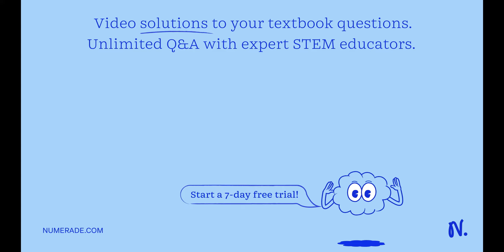Review. Suppose seawater exerts an average frictional drag force of 1.00 ×10^5 N o…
Review. Suppose seawater exerts an average frictional drag force of 1.00 ×10^5 N on a nuclear-powered ship. The fuel consists of enriched uranium containing 3.40% of the fissionable isotope 92235 U,and the ship’s reactor has an efficiency of 20.0